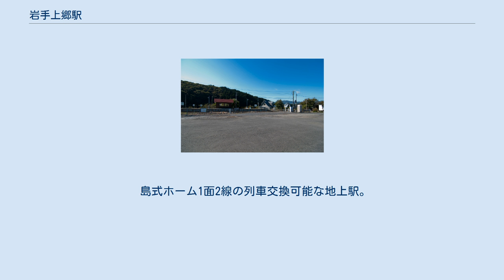岩手上郷駅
岩手上郷駅（いわてかみごうえき）は、岩手県遠野市上郷町板沢にある、東日本旅客鉄道（JR東日本）釜石線の駅である。
 当駅は1914年（大正3年）4月18日に岩手軽便鉄道が遠野 - 仙人峠間を開通させた時に開設された。
当初は第1早瀬川橋梁の工事が遅れた関係で仮橋運行となり、路線自体が貨物営業のみであった。
5月15日から旅客営業が開始されたが、これについては5月19日の説もある。
その頃は762 mm特殊狭軌の軽便鉄道であった。
また、岩手軽便鉄道の中間区間での工事が難航して、東側で部分開業をしたため、東線として孤立した区間で運行していた。
花巻 - 仙人峠の全線が完成したのは1915年（大正4年）11月23日のことであった。
 1936年（昭和11年）8月1日に国有化されて国鉄の駅となった。
その後は国鉄標準の1,067 mm軌間への改軌工事が進められた。
しかし第二次世界大戦の戦局悪化に伴い労働力や資材が不足して改軌工事は一旦中止となった。
1948年（昭和23年）9月にアイオン台風によって山田線が大きな被害を受けると、三陸海岸方面への鉄道連絡を早期に回復させるために釜石線の工事が再開されることになり、12月に再着工した。
1950年（昭和25年）10月10日に、仙人峠を越える区間が完成して釜石線が全通するとともに、遠野 - 足ヶ瀬間の改軌工事が完成し、全区間を1,067 mm軌間の列車が運転されるようになった。
 島式ホーム1面2線の列車交換可能な地上駅。
北上駅管理の無人駅である。
 （出典：JR東日本:駅構内図） ※案内上ののりば番号は割り当てられていない。